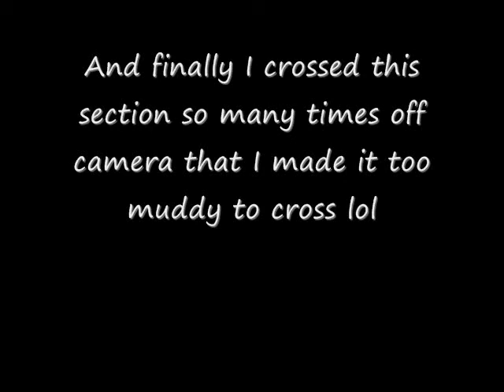Harmony Pit July 27